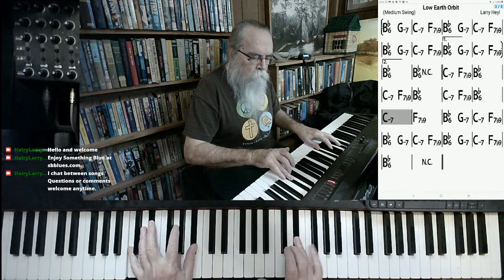Low Earth Orbit tiktok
“Low Earth Orbit” is halfway to anywhere in the solar system.

Edited for Tiktok

This version of "Low Earth Orbit" was excerpted from the stream recorded on November 4, 2021. Hairy Larry's current schedule is Tuesday and Thursday at 3:00 PM and Sunday at 2:00 PM Central.

Title
Low Earth Orbit
Hairy Larry